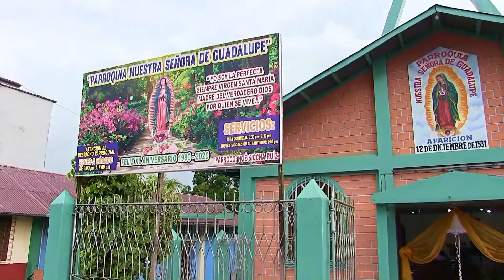2021 01 30 - Matrimonio de Jacob y Pilar - Video Selva Cel. 973844018 (Pucallpa) FHD